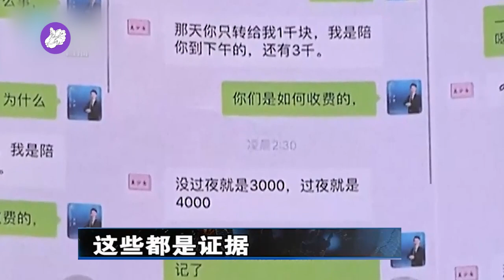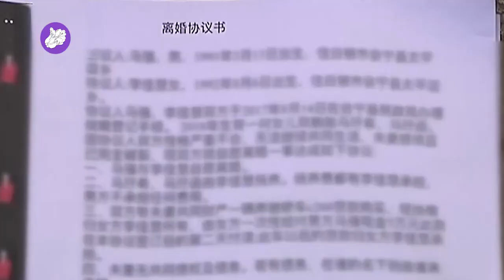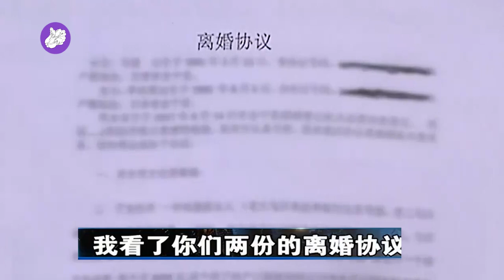气愤！开宝马也不给孩子抚养费，现场抓到丈夫有小三，妻子：他就是人渣！奇葩